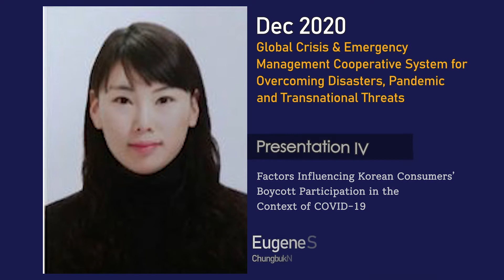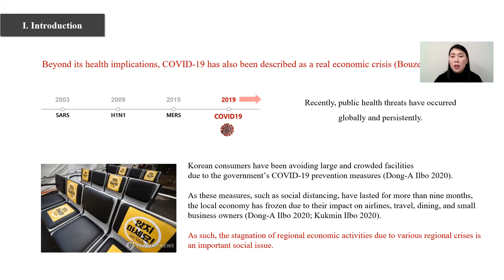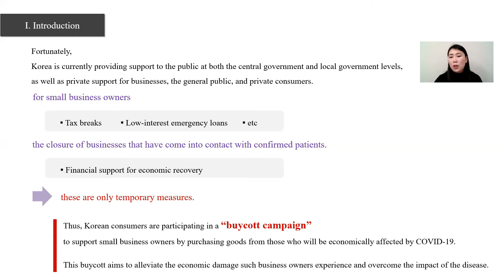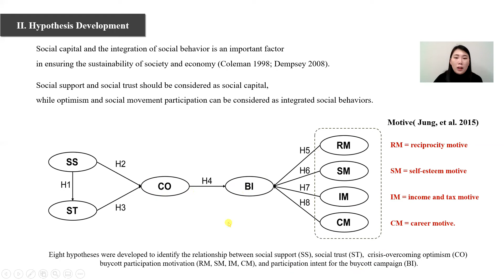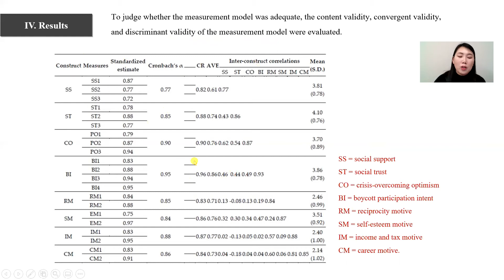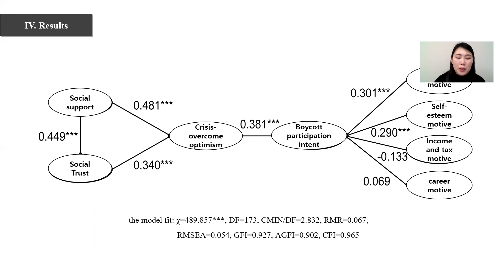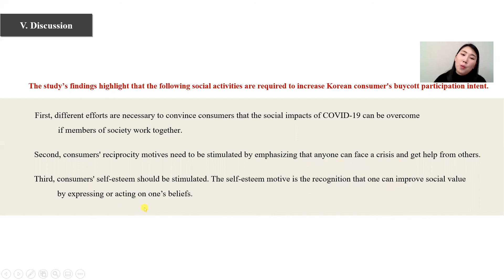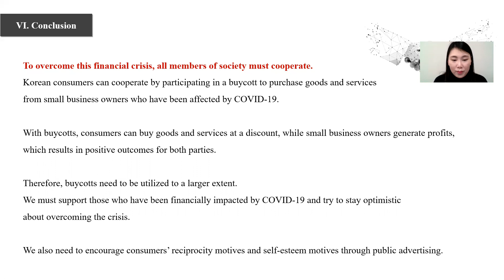[PresentationⅢ Safe Community, Disaster Resilience, and Relief Support]Eugene Song, Hyun Jung Yoo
The 21st Asian Conference on Crisisonomy & The 1st Crisisonomy Forum
The 14th International Conference on Crisis & Emergency Management
[Korea, China, Japan, U.S.A., United Kingdom, Thailand, Taiwan, Pakistan, Nepal, Mongolia, India]